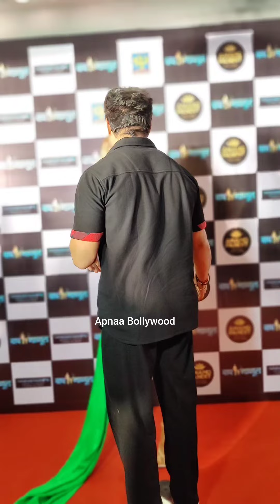Anusha Dandekar very Cute and Funny Moments with BFF Rithvik Dhanjani at Baap Manus Movie Premiere